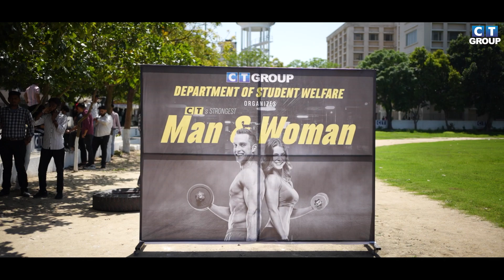CT Group | Strongest Man & Woman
Department of Students Welfare organized "CT's Strongest Man & Woman" south campus of shahpur Jalandhar.